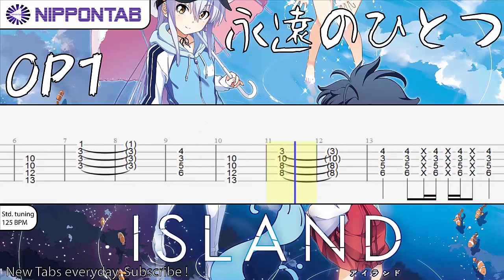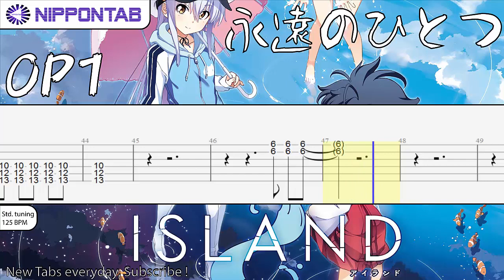【Guitar TAB】永遠のひとつ - アイランド OP1 / Island OP1 - Eien no Hitotsu ギター tab譜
田村ゆかり - アイランド OP の「永遠のひとつ」の ギター tab譜  コード & tutorial です

Eternal One - Island OP1 - Eien no Hitotsu guitar Tab